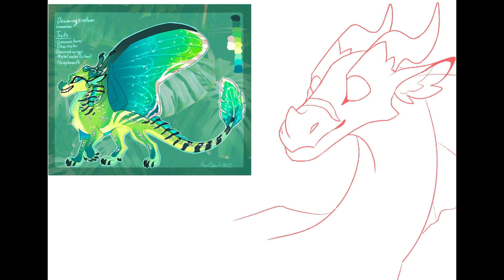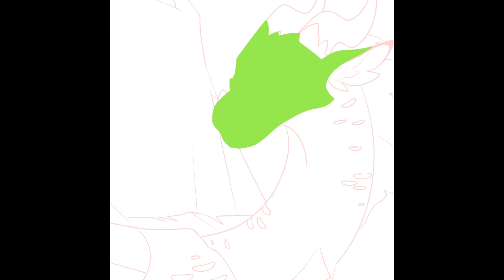Dewwing Speedpaint (character owned by ChimeraClaw on discord)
Music: Wriggle by Cosmo Sheldrake and Storm King by Big Tree

A little drawing I did for fun. I really like how the dew drops and shading came out :D